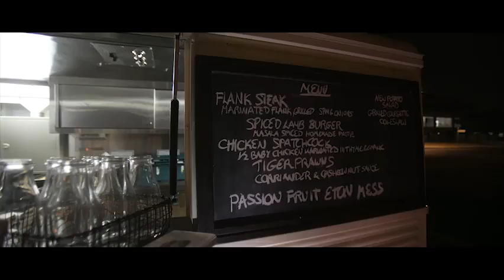Character in Others: David O'Brian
David created a restaurant on wheels in Dubai; Ghaf's Kitchen. Love of food and pleasing others drives him.